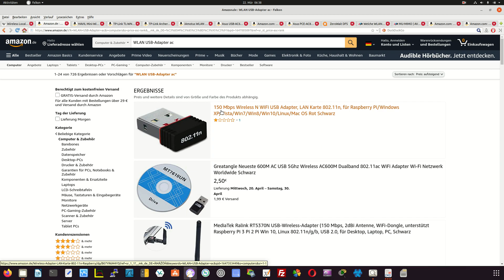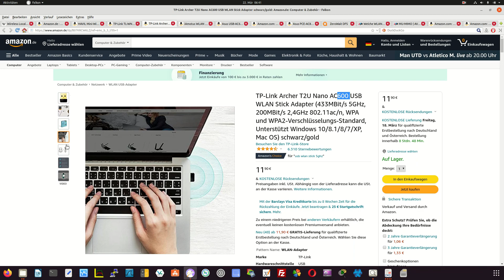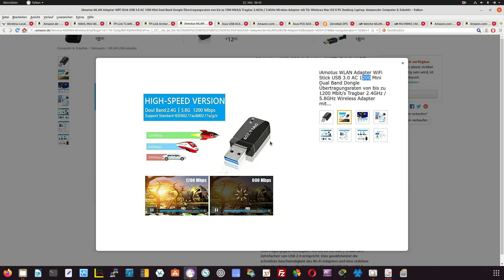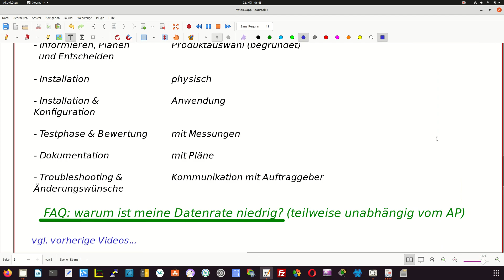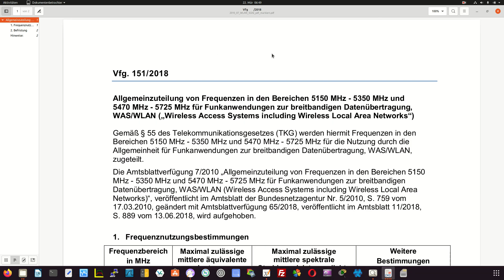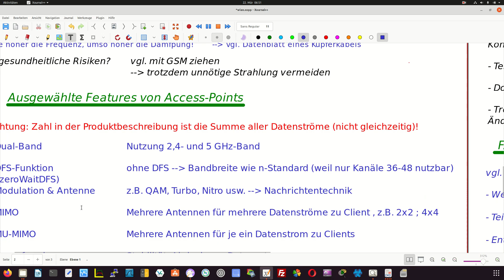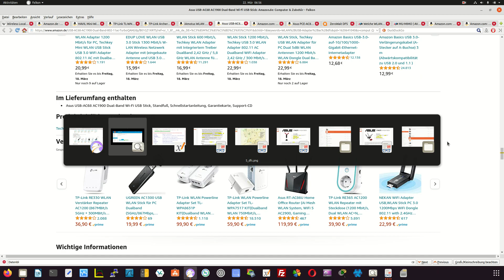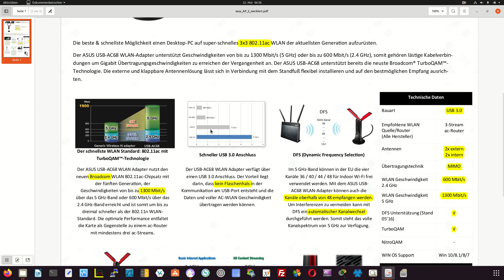WLAN 4a - Vergleich mehrerer WLAN-Adapter - Dualband, DFS, TPC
In diesem Video werden verschiedene WLAN-Adapter miteinander verglichen. Dabei werden die Features Dualband, DFS und TPC erläutert.

00:00 - Überblick und Produktsuche
03:39 - ac-WLAN-Adapter
05:29 - ac-WLAN-Adapter Nr.2
08:08 - DFS und Wetter-Radar
11:59 - Gesetzliche Regelung bezüglich der Verwendung von Kanäle oberhalb von 48
17:15 - ac-WLAN-Adapter Nr.3 - mit DFS